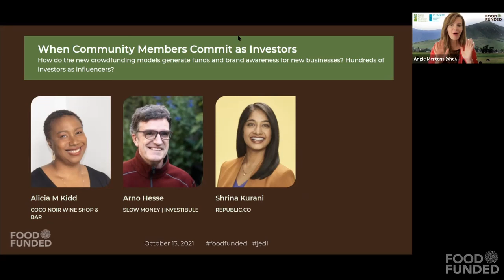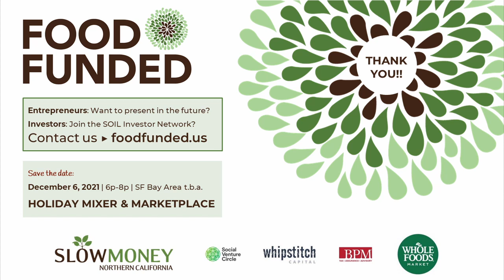When Community Members Commit as Investors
How do the new crowdfunding models generate funds and brand awareness for new businesses? Hundreds of investors as influencers?

Session at FOOD FUNDED 2021 Community Traction on 10/13/2021,
featuring Alicia Kidd (Coco Noir Wine Shop and Bar), Shrina Kurani (Republic.co), Arno Hesse (Slow Money; Investibule).